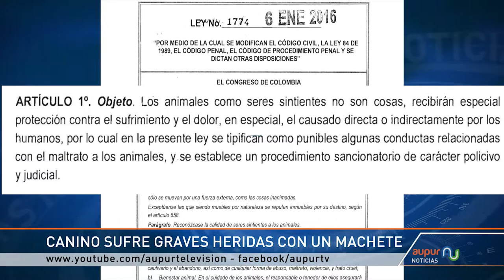Brutal ataque a un canino con machete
En un verdadero hecho de intolerancia y maltrato animal un hombre ataco con machete a un canino en la vereda La Florida del municipio de Urrao ocasionándole 6 heridas en la cabeza que por poco acaban con la vida del animal